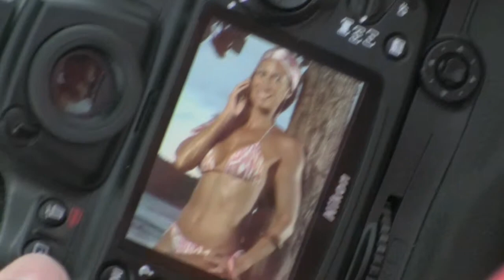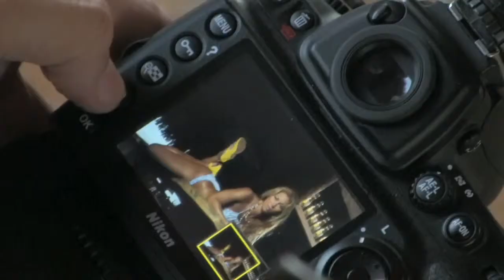Pucha Calendar 2010 Day 1 Part 4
Day 1 Part 4 to behind the scenes video of the Sonia Pucha Garcia 2010 Calendar Shoot, shot on the beautiful beaches in the Los Santos Province, Azuero Peninsula, Republic of Panama.